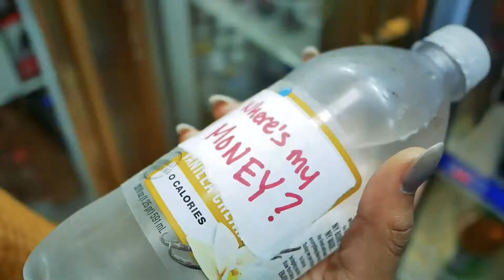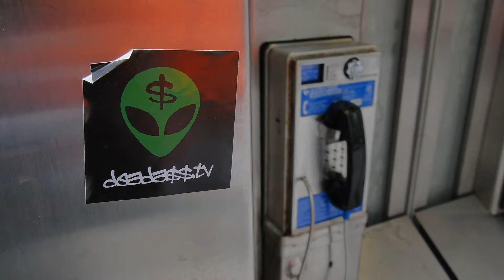FOLLOW UP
getting that one broke friend to pay you back

starring
karen sepulveda
tiara francis

written by
karen sepulveda

shot by
nico negron